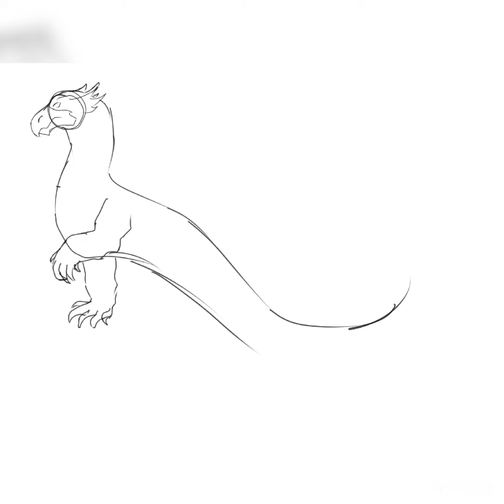Drawing an invented dragon thingy (speedpaint) | Flofii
Idek what this is at this point